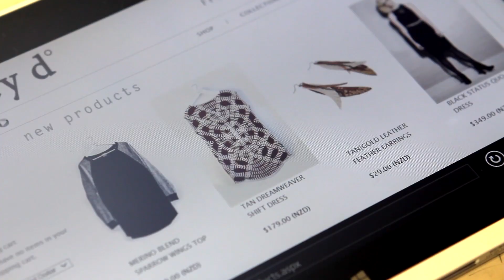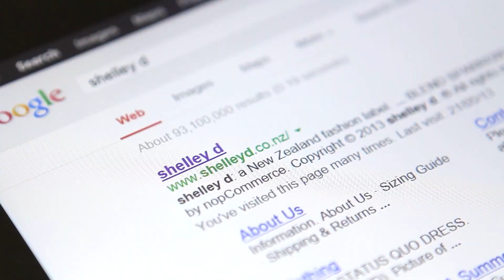shelley d "...people could identify with us"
Being seen as a highly visible and trusted New Zealand brand on the internet is crucial for fashion label shelley d.

Although the Auckland-based company sells its designer range through a pop-up store in the city and nationally through retailers, its online shop is a major component of the business.

But there were other compelling reasons for shelley d to develop its website. "Having the website is really important for a company such as mine, which is very visually orientated," says founder Shelley Dunn. "The website sort of sets the brand, the language of the brand and who we are."

The company, which also sells to overseas customers, started with a .com domain but decided to drop it to concentrate on the New Zealand market. "We thought the .nz domain made us trustworthy and people could identify with us," she says. "And I don't think there's any limitation on who can find you."